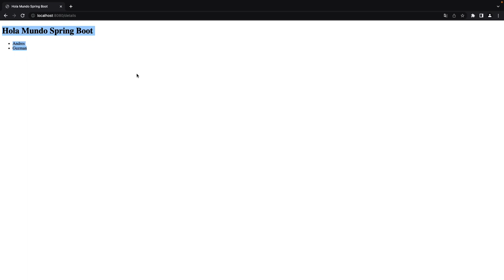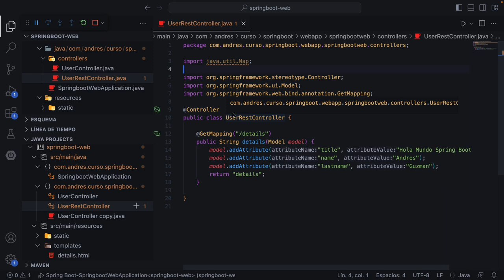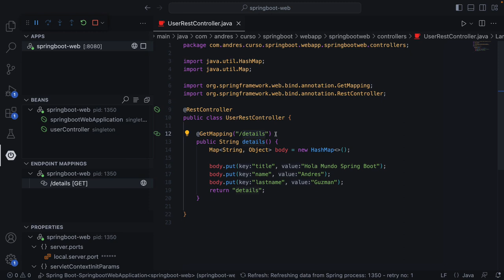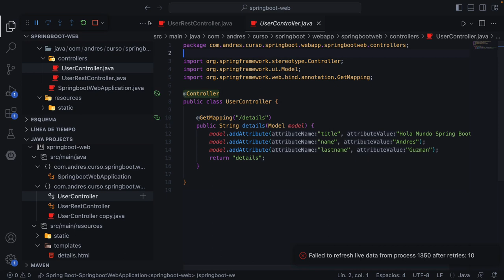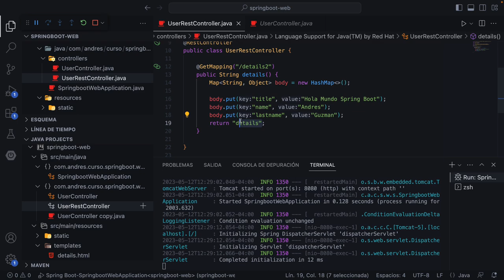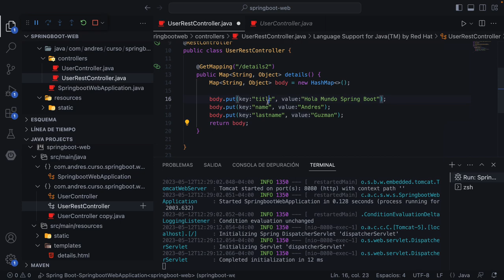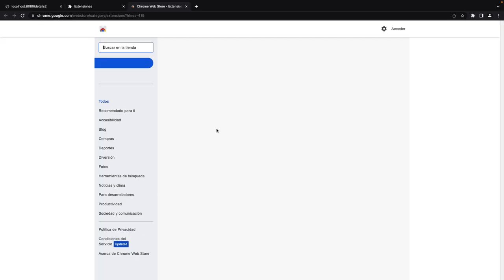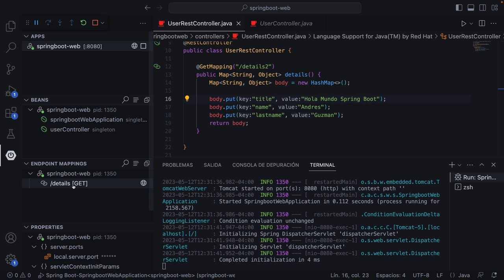Spring Boot 3: Hola mundo Api RestController